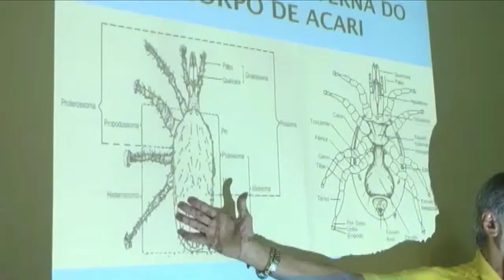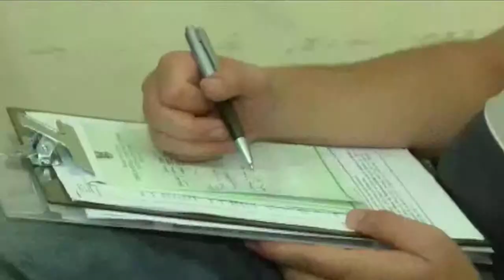Jornal da Amazônia | Febre Maculosa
Roraima terá equipe de vigilância ambiente para febre maculosa